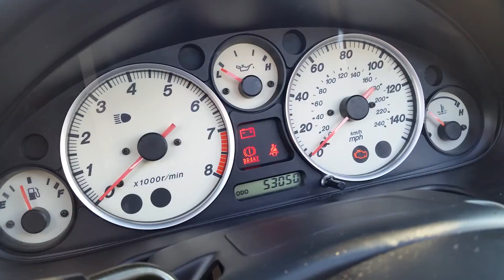05 Miata 53K miles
Low mileage Miata at Toyota of Naperville